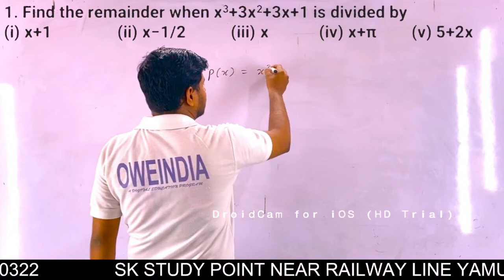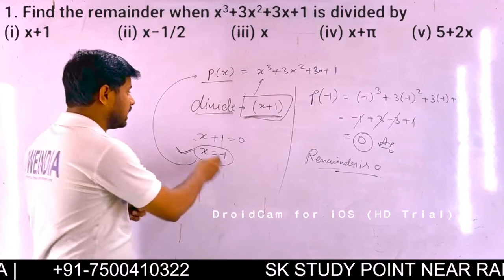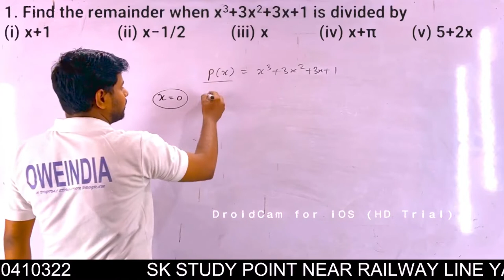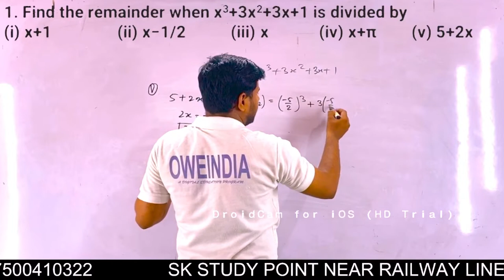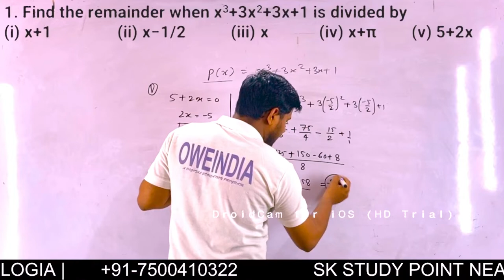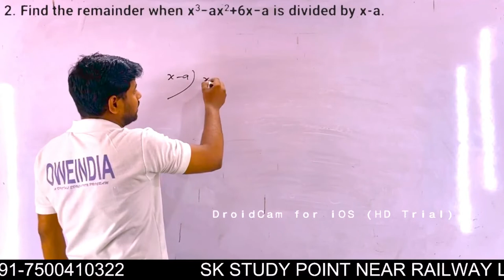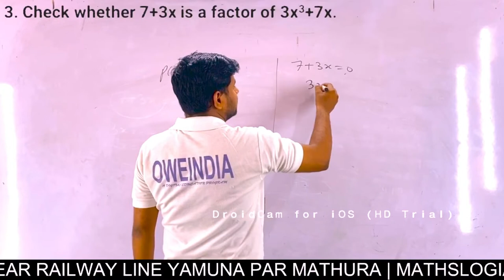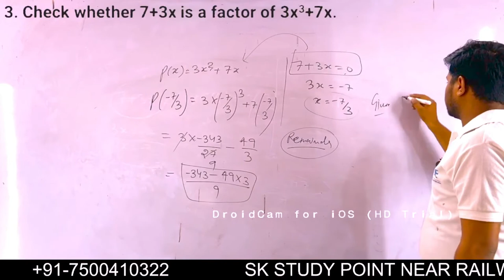POLYNOMIAL CLASS 9TH EXERCISE 2.3 |🔥🔥बहुपद🔥🔥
NUMBERSYSTEMCLASS9TH CBSE
NUMBER SYSTEM FULL CONCEPT AND VIEW
BEST TRICK
9TH CLASS CHAPTER 1ST SOLUTION